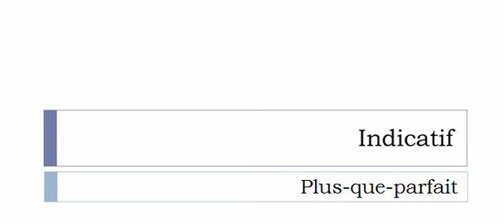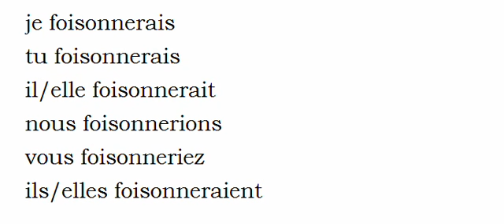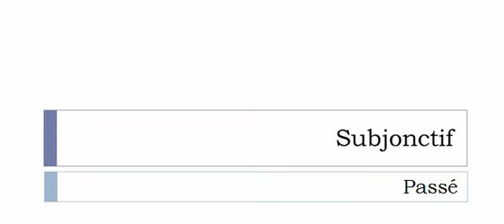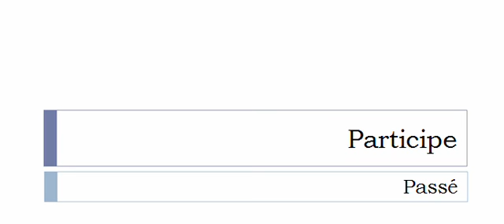French conjugation = Foisonner